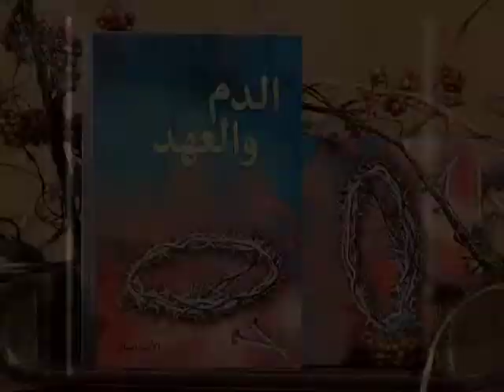شخصيات الملك الألفي11